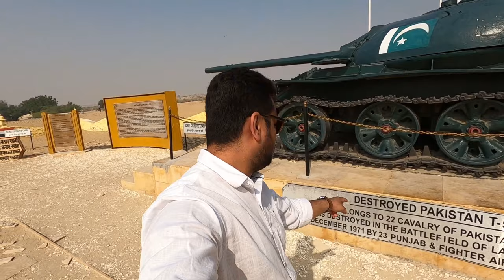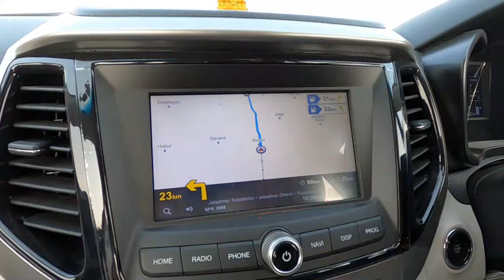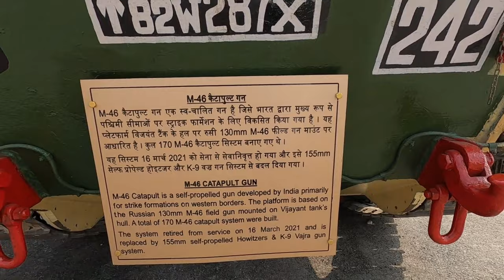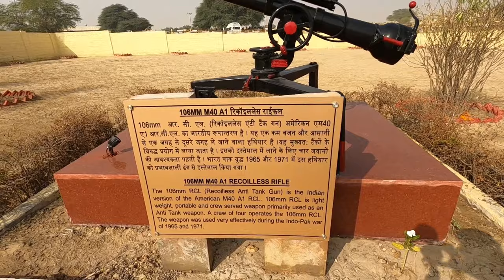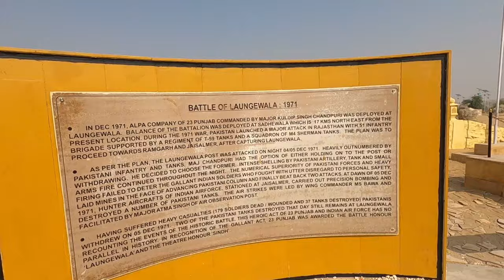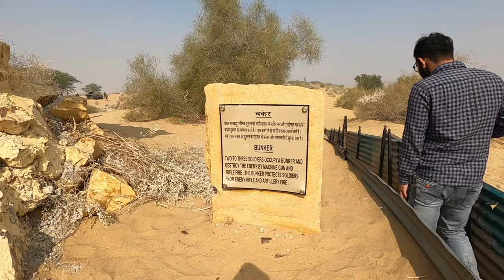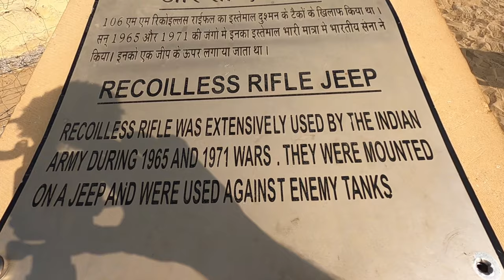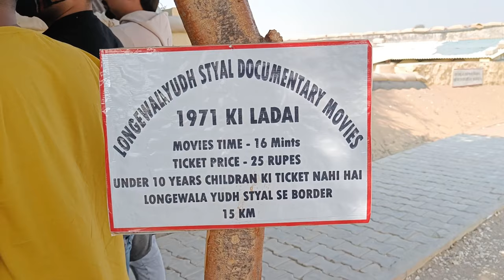Yeh Hai Pakistan Ka Hal - Longewala Border | EP 10 | Jaisalmer Trip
In this video, we have visited Longewala which is an India Pakistan Border 120 km from Jaisalmer. Here you can see Tanks, Guns, Bunkers and other military-related weapons and equipment which were used in 1971 Longewala war between India and Pakistan